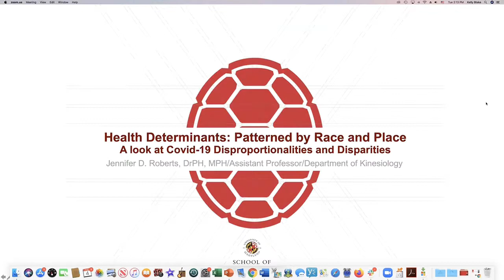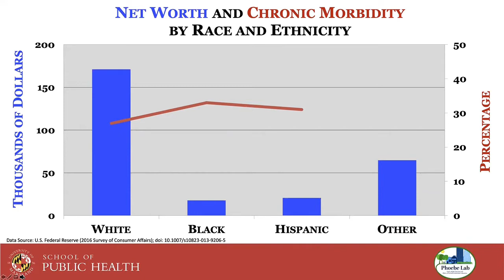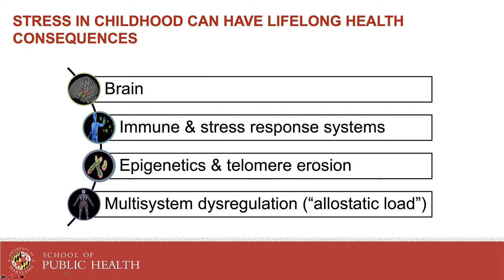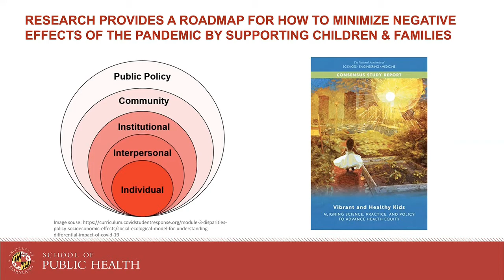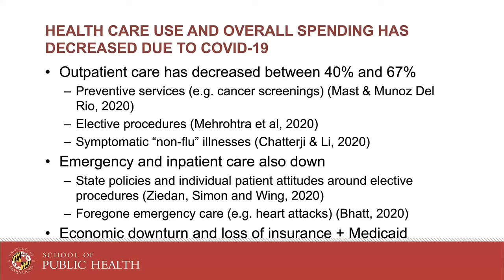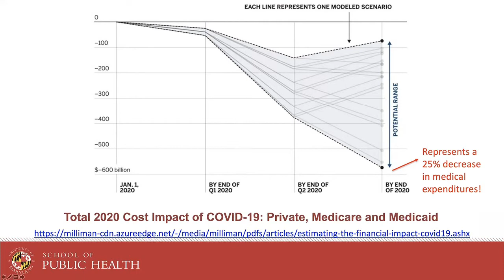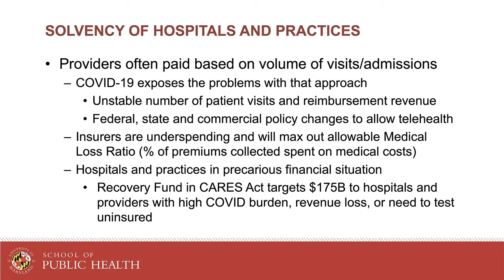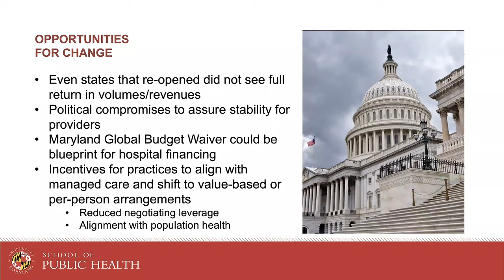Envisioning a Healthier and More Equitable Society Post Pandemic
A discussion on the opportunities that the pandemic, the groundswell against racial injustice and the election year provide to rethink and reshape how we live and support the most vulnerable among us. What role does public health play in moving forward? School of Public Health experts will discuss their ideas for policies and programs that could transform health and advance equity in the coming months and years.